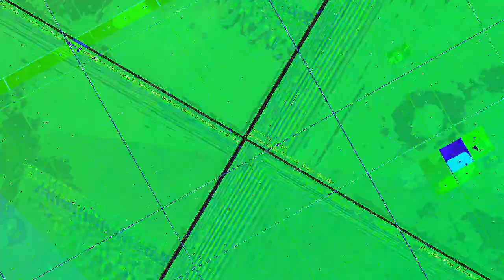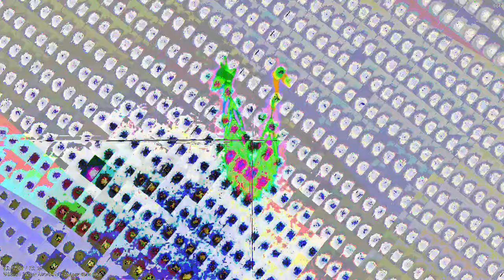[EPILEPSY WARNING] Movie 23 07 10 06h52m00s *Photosensitivity Warning*